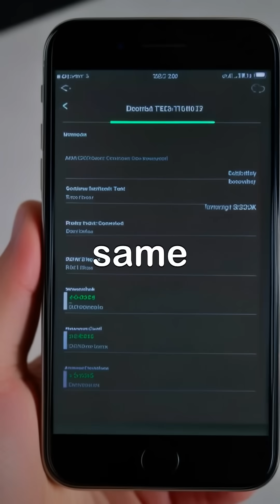How do you debug UART communication issues?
UART Interview Questions Part 14: How do you debug UART communication issues?

Start by checking the hardware connections. Ensure TX and RX lines are correctly crossed between the devices, and both share a common ground. Also verify that voltage levels match (for example, 3.3 V or 5 V). Use an oscilloscope or logic analyzer to confirm data is actually being transmitted and received.

Next, verify configuration parameters on both sides. The baud rate, data bits, parity, and stop bits must be identical. A mismatch in any of these often leads to garbled or no data.

Then, check the firmware setup. Make sure UART initialization is correct, interrupts or DMA are configured properly, and buffers are handled safely without overflow or data loss.

If the problem persists, analyze the signal quality. Long cables or noise can cause framing or overrun errors. Review UART error flags to pinpoint the issue.

Finally, perform a loopback test by connecting TX to RX on the same device. If the loopback works, the issue is likely external—either in wiring, the connected device, or its configuration.